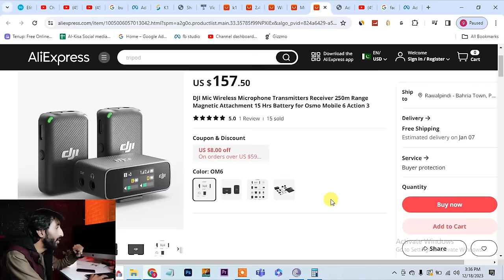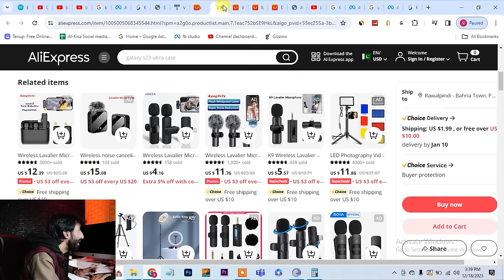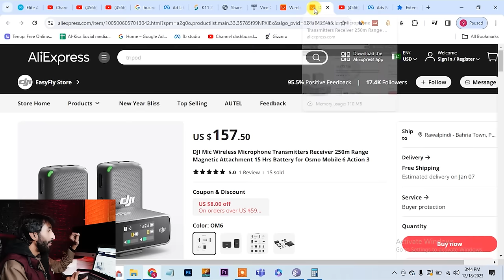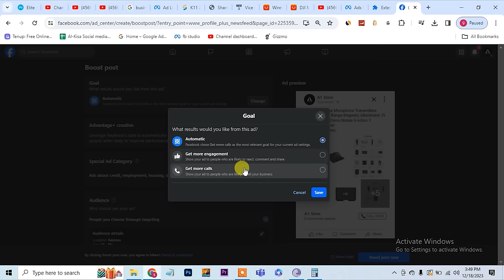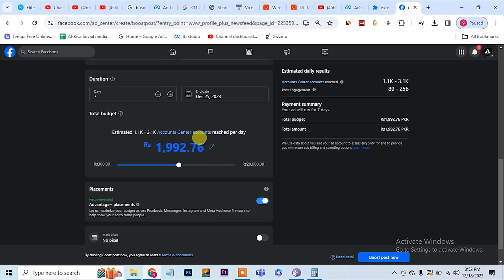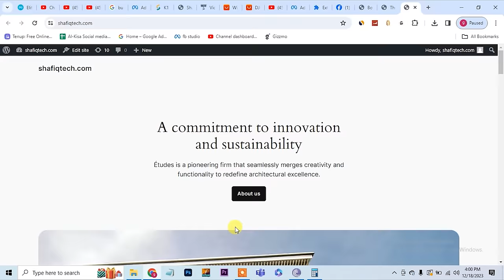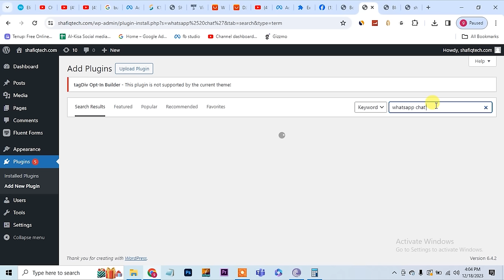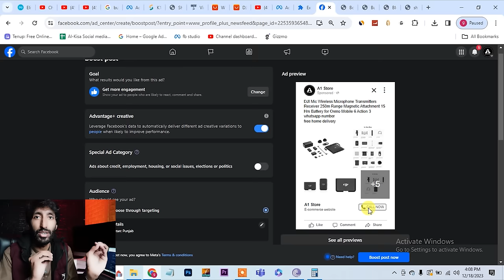Real Online Earning In Pakistan , Local Dropshipping and earn money online